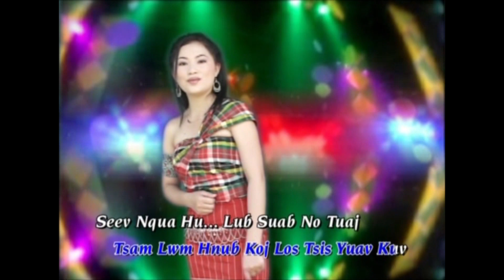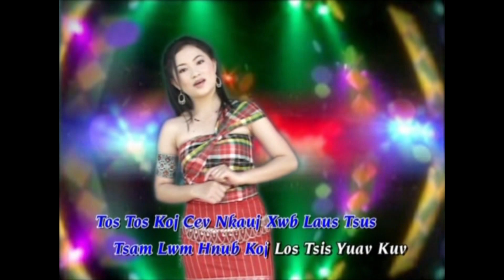Suab​ nag yaj​ : Seev​ koj​ Rob Los